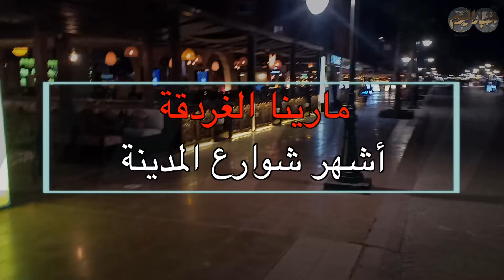أخبار اليوم | شاهد| سحر البحر الأحمر وجو مارينا الغردقة الهادئ